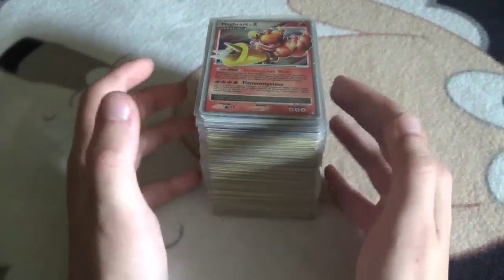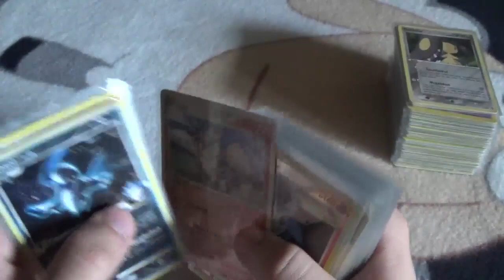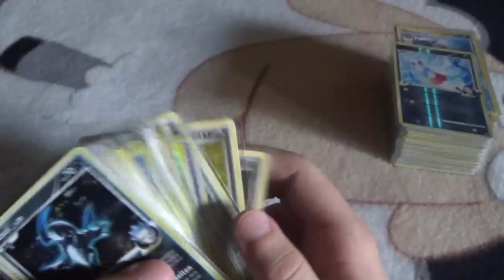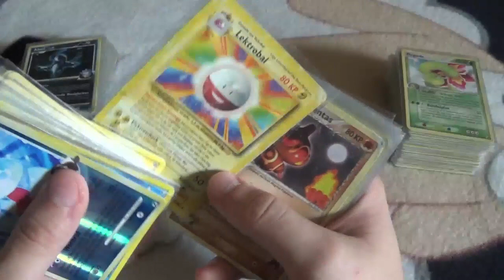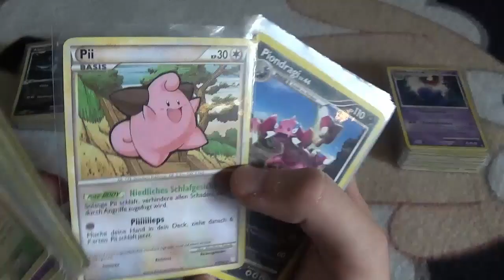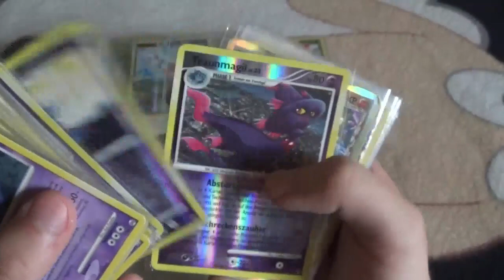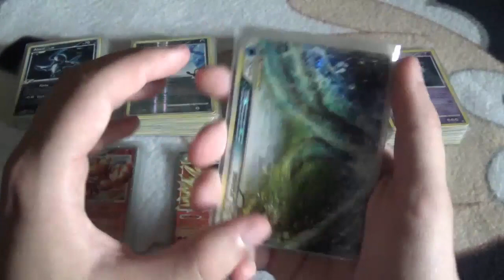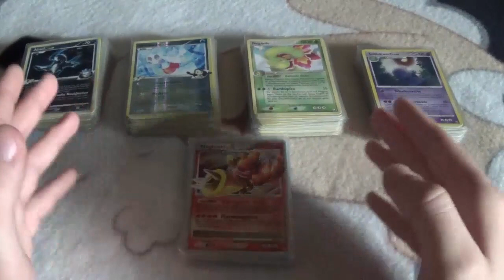Meine Pokemonkarten Sammlung | Zum Verkauf / Tausch | Teil 1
Sämtliche Karten stehen als Gesamtpaket zum Verkauf bereit, oder können gegen eine ebenso gute Yu-Gi-Oh Karten Sammlung eingetauscht werden.